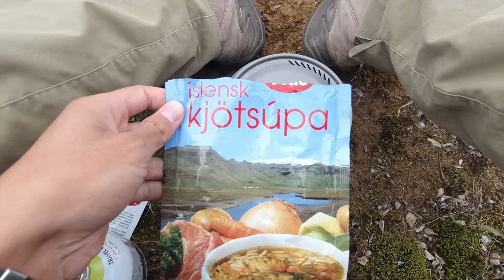MÜCKENPLAGE - ISLAND zu FUß komplett überqueren | Teil 4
Wir versuchen in einem Monat ganz Island zu durchqueren. Und das Ganze zu Fuß. Es sind ungefähr 600km die wir zurücklegen müssen.
Schau dir gerne zuerst die Teile 1-3 der Tour an, falls du diese noch nicht gesehen hast. Das hier ist der 4. Teil unserer Wanderung.

ISLAND zu Fuß komplett überqueren